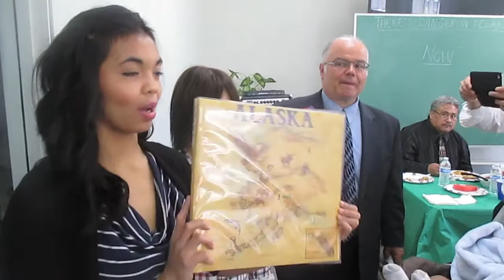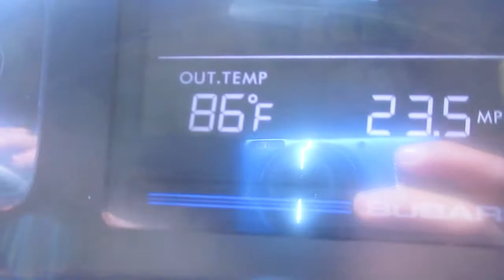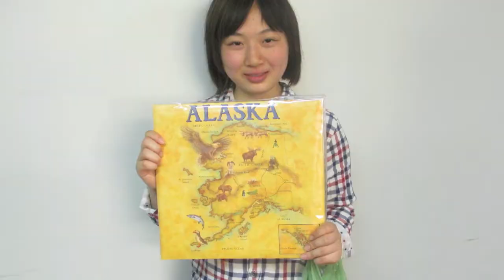Our last goodbyes- mamadetwinkies Sabbath VLOG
It was our friend, Moe's last day in Juneau! We all will miss, love and remember her. In this video, it shows our typical Saturday and how much time we like to spend it with God, family and church members.

Abs89